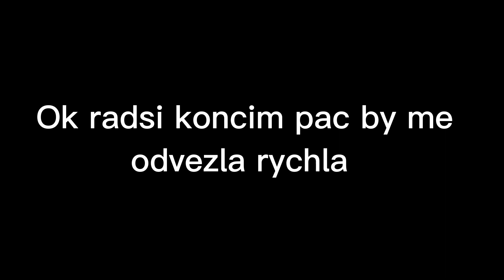|WTLS| LOTTO MONTAGE CZ